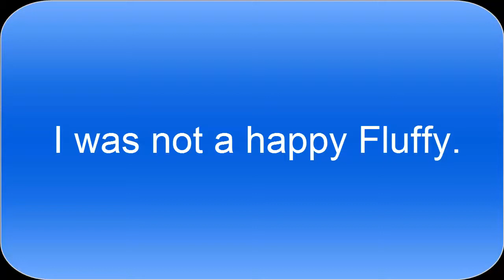Crash Landing ft Fuzzy ~ Episode 2 ~ Overheating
~What I'm doing This Time~
Today on Crash Landing me and Fuzzy are overheating.

Intro/Outro Song Copyright:
Artist: Underwater Beats
Track: Delete [VIP Mix]